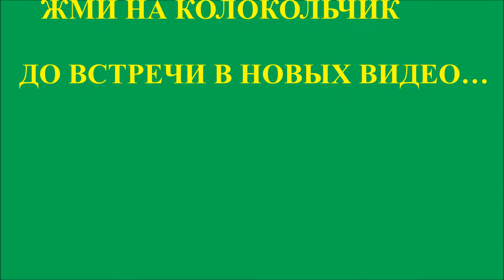СЛУШАТЬ СКАЗКУ "БАБОЧКА"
#"СЛУШАТЬ СКАЗКУ"